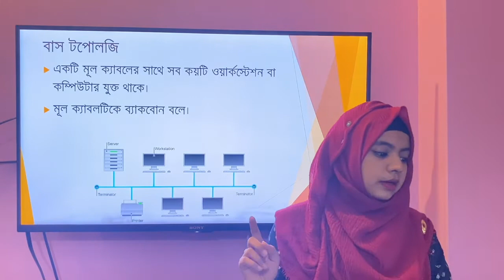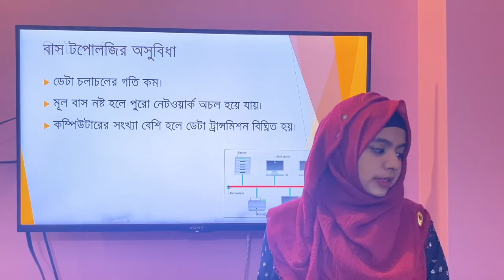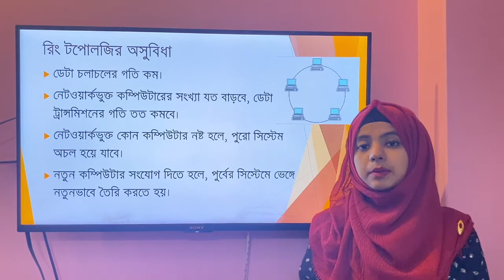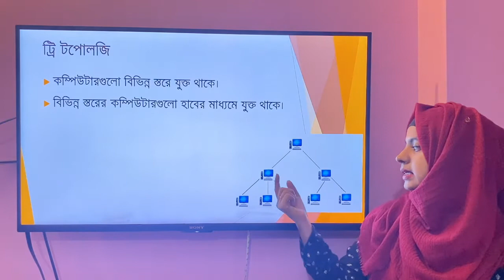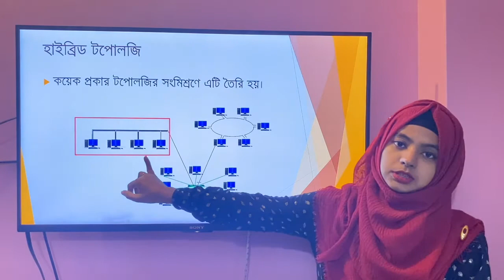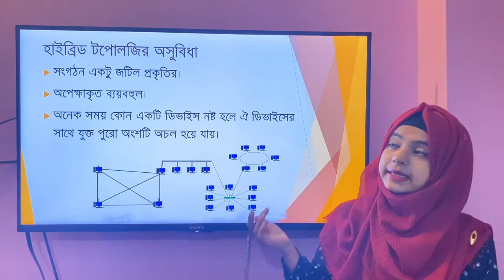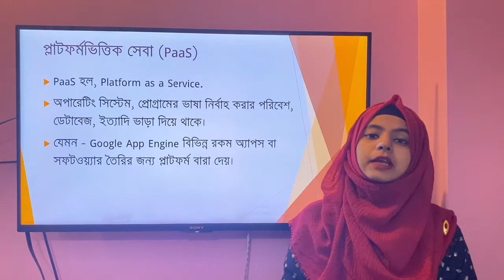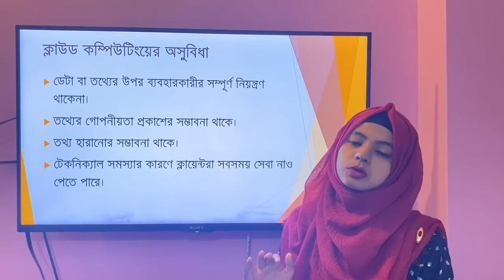একাদশ-দ্বাদশ শ্রেণি, তথ্য ও যোগাযোগ প্রযুক্তি (ICT), অধ্যায়-২, লেকচার-৪, টপোলজি, ক্লাউড কম্পিউটিং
নেটওয়ার্ক টপোলজি, ক্লাউড কম্পিউটিং
রিশ্মিতা তাসমীম
প্রভাষক (আইসিটি)